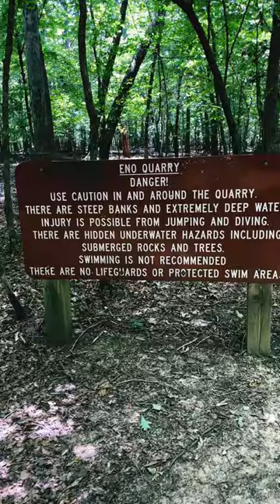A *careful* leap of faith 😅🫣